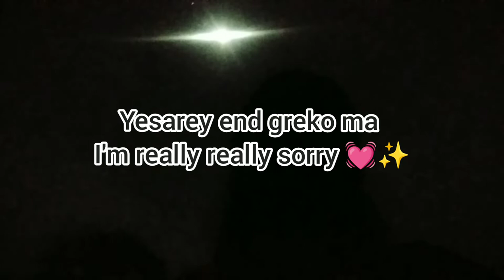Fresher's welcome #2022 // Org by : Gorubathan Government College 💟✨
keep supporting 🙌